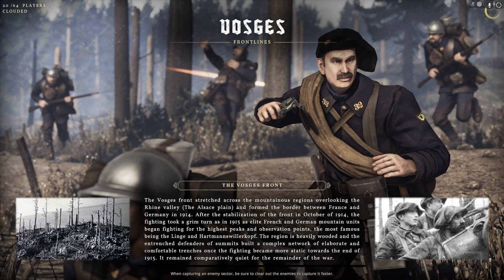Verdun 76/2 part1 pc on vosges using the g98sniper against players and bots german empire.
GPU: NVIDIA GeForce RTX 4060 Ti
CPU: AMD Ryzen 5 7500F 6-Core Processor
Memory: 32 GB RAM (31.71 GB RAM usable)
Current resolution: 1920 x 1080, 75Hz
Operating system:verdun